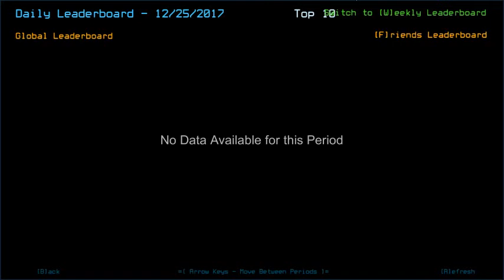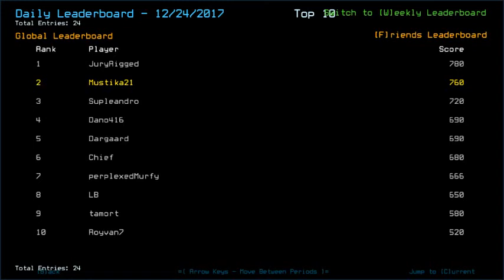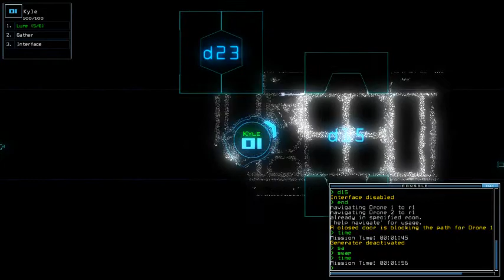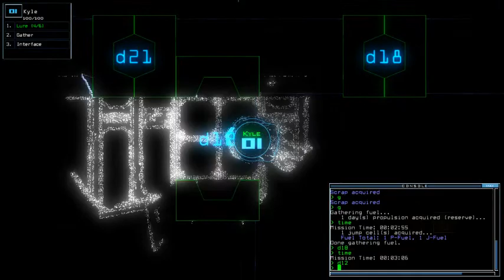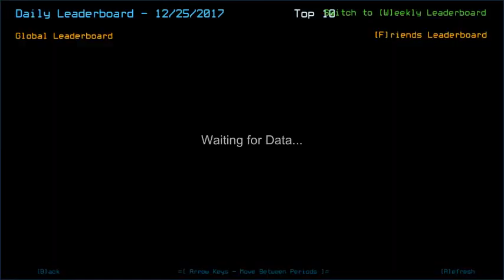Duskers Daily: Christmas Edition 2017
Laidback Christmas. Have a nice one, folks!